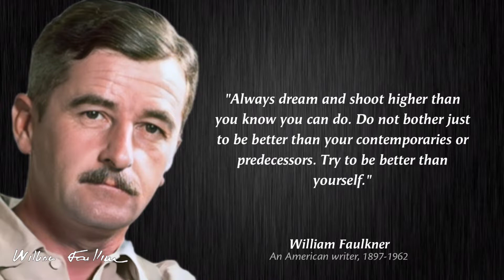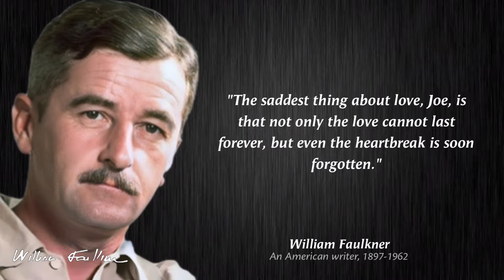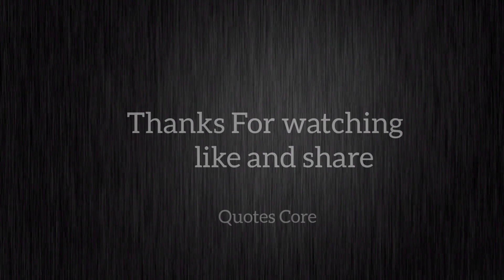William Faulkner quotes about love a rose for emily quotes of the day Life Changing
"You cannot swim for new horizons until you have courage to lose sight of the shore."

"The past is never dead. It's not even past".

WILLIAM FAULKNER QUOTES ARE WORTH LISTENING TO!

Please also watch these videos:-

About:-
William Cuthbert Faulkner was an American writer known for his novels and short stories set in the fictional Yoknapatawpha County, based on Lafayette County, Mississippi, where Faulkner spent most of his life.

Born: 25 September 1897, New Albany, Mississippi, United States
Parents: Murry Cuthbert Falkner, Maud Butler
Education: University of Mississippi
Spouse: Estelle Oldham (m. 1929–1962)
Movies: The Sound and the Fury, As I Lay Dying, The Big Sleep, The Long Hot Summer, more

Died: 6 July 1962, Byhalia, Mississippi, United States

These are vivid sayings and quotes from william faulkner The best quotes and aphorisms of william faulkner that will make you think about many things in life.

 Life quotes from william faulkner are definitely worth your time.

william clark faulkner.
william Cuthbert Faulkner
the white rose of memship

We hope you enjoyed this Wise Life Quotes of William Faulkner a lot of work has been put into it.

the most famous person
american history